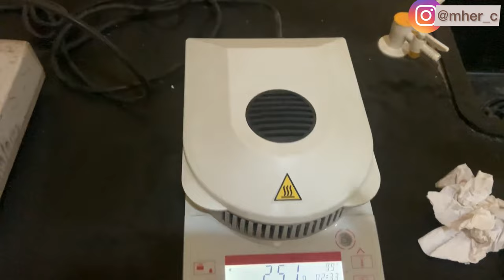Life in FUNAAB#2,finalYear Project group work,busy week#vlog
It's vlog o'clock
This vlog entails a busy week in my life as  a Nigerian University student in her Final year schooling at the federal university of Agriculture, Abeokuta (FUNAAB)

Hope you all enjoy this video  as much as I do.

And if you do, please don't forget to subscribe if you haven't, like and share my videos and also click in the bell 🔔so you'd get notified once I drop a new video.
Again please SUBSCRIBEEE to the channel and join my growing family.🤍
Sub count:35